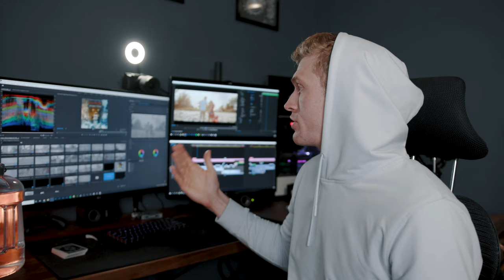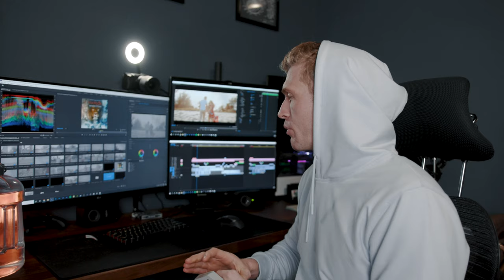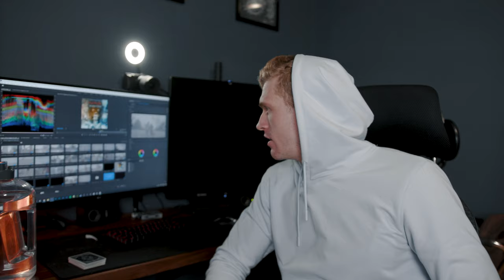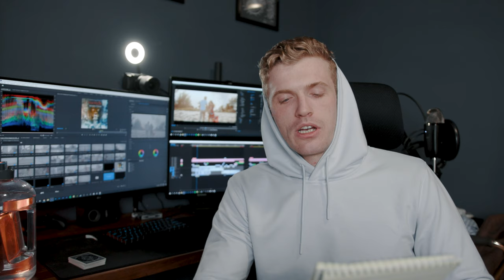The BEST Ring Magic Trick EVER?!? (I got engaged... +Q&A)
Thank you to each and every one of you! Be sure to tune in tonight at 8pm for our game night live stream and giveaways!!!

DECK RECOMMENDATIONS:
Tally Ho 2 pack:
Talley Ho 12 pack (brick):
Red Monarchs:
Bicycle 12 Pack: (Best bang for your buck)

OUR EQUIPMENT:
Grant's Camera:
Grant's Favorite Video Lens:
Grant's Favorite Photo Lenses:
Chandler's Camera:
Chandler's B-roll Lens:

LEARNING MATERIALS:
Expert at the Card Table
Paul Curry’s Worlds Beyond